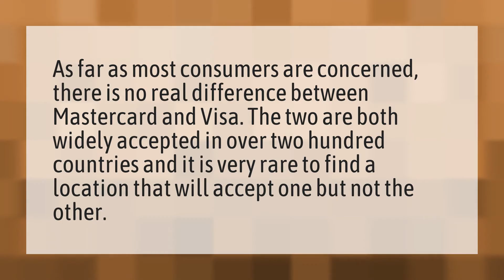What's the difference between Visa card and Mastercard?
Billing Zip Card • What's the difference between Visa card and Mastercard?